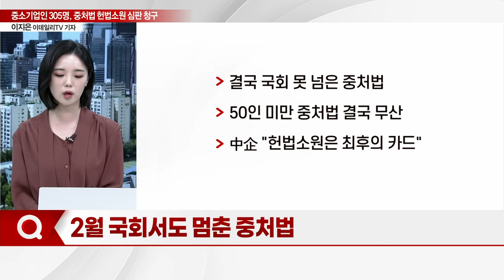중소기업인 305명, 중처법 헌법소원 심판 청구_기자들의 백브리핑 (20240405)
Q. 헌재로 가는 중처법... 중기, 헌법소원 청구
Q. 2월 국회서도 멈춘 중처법
Q. "처벌 수준 합리화하라"... 중기, 헌법소원 청구
Q. 헌재로 간 중처법... 위헌 결정 나올까?
Q. 중처법, 유예안 처리 가능성은?